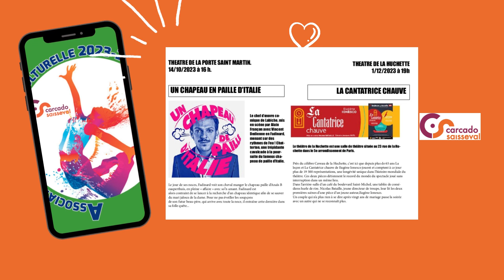ASC 2023-2024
Association Sportive et Culturelle CARCADO SAISSEVAL

Lycée CARCADO SAISSEVAL
Associé par contrat avec l'Etat
Lycée des métiers du Management, du Commerce, des Services et Soins à la Personne

©Vero-Carcado